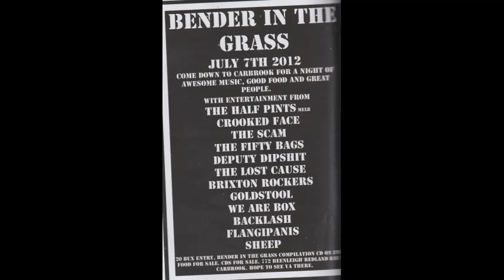27.DIXON CIDER-MANIACS (THE LOST CAUSE COVER)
Off the third and final compilation that Scum released.
MELBOURNE